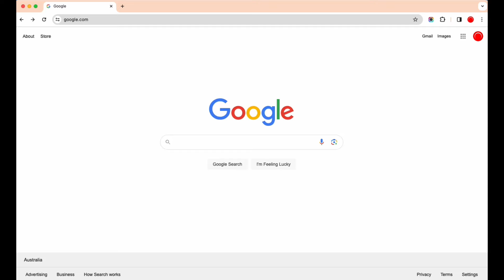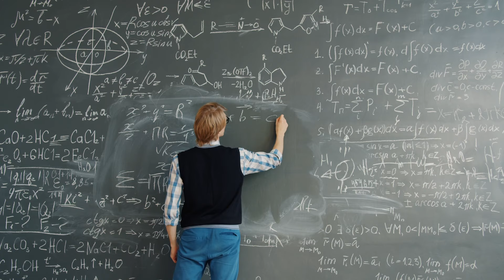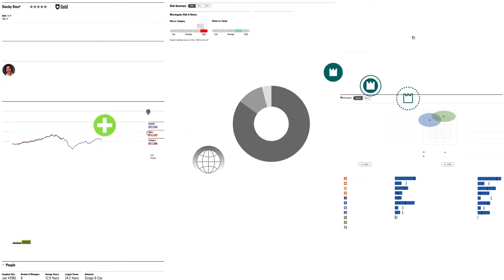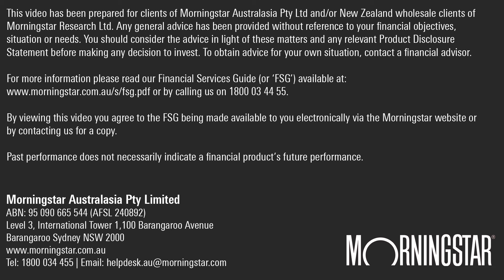How to Find Great Companies to Invest In: Unveiling the Secret of Investment Moats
In this video we dive deep into the art of identifying outstanding companies to invest in and unlock the mystery behind the concept of a "moat" in the investing world.

Whether you're a beginner eager to make your first investment or an experienced investor, learn what an investment moat is and why it's crucial for long-term success in the stock market.

An investment moat refers to a company's ability to maintain competitive advantages over its rivals in order to protect its market share and profitability. Understanding this concept is key to finding companies that are not just good, but great, for long-term investment.